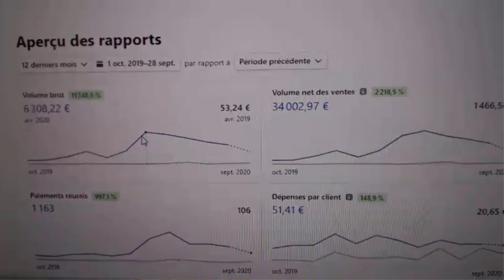RECONFINEMENT EN FRANCE DES BUSINESS EN LIGNE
🎁🎁🎁 1000€/mois en 1 heure par jour

RECONFINEMENT EN FRANCE ?

Reconfinement ? pas reconfinement ? Aujourd'hui difficile de dire si la situation va nous emmener vers un reconfinement de la France.

Dans tout les cas, il n'est pas nécessaire d'être économiste pour comprendre qu'un reconfinement en France serais une véritable catastrophe économique.

Dans cette vidéo je vous donne quelques astuces pour être suffisament préparer pour faire face à la tempête